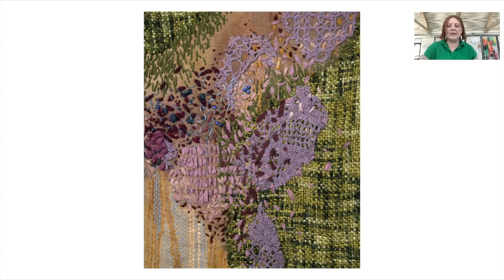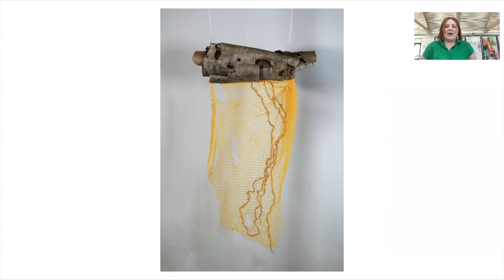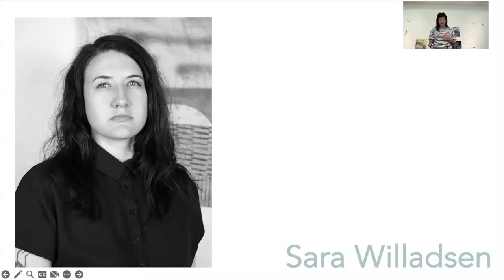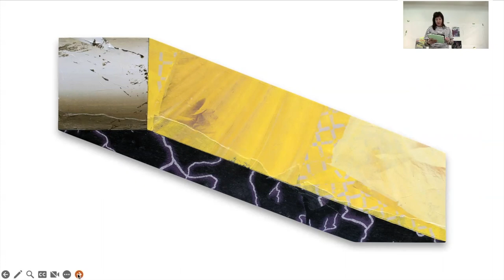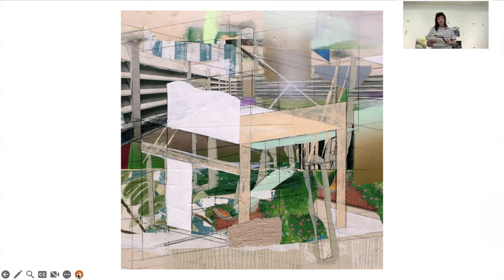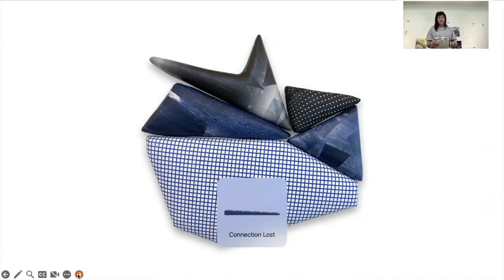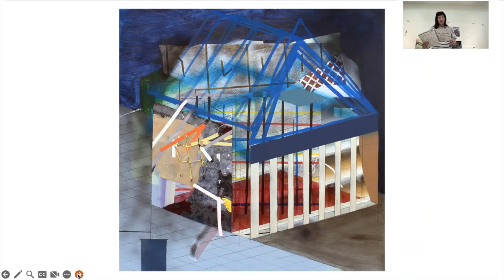Artists-in-Residence Ellie Anderson and Sara Willadsen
Meet our spring 2023 artists-in-residence Ellie Anderson and Sara Willadsen